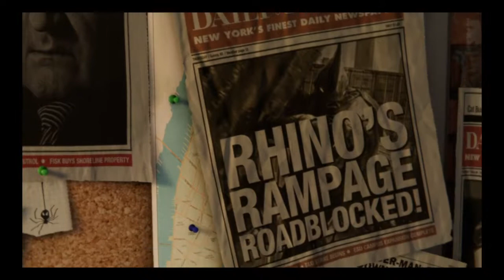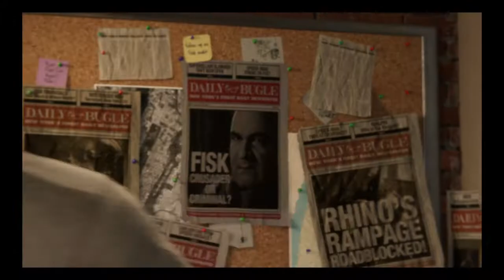Marvel's Spider-Man Derrocando a Kingpin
Derrota a Fisk